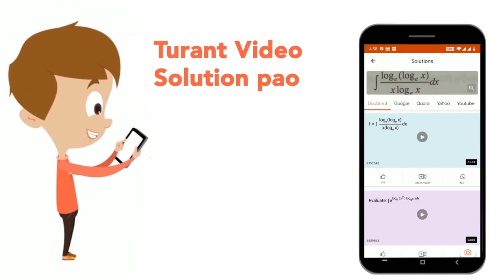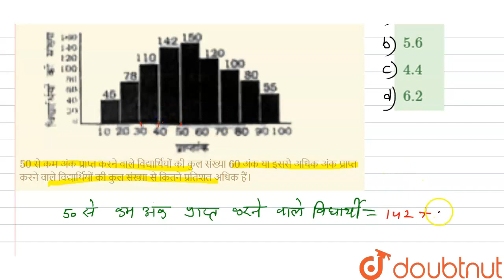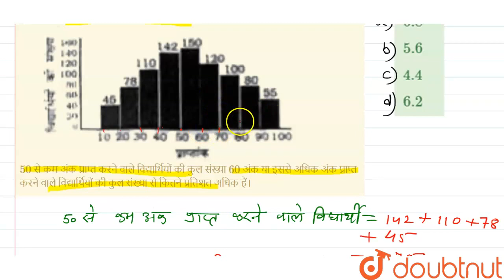एक परीक्षा में विद्यार्थियों के प्राप्तांको का वितरण50 से कम अंक प्राप्त करने वाले विद्यार्थियों...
एक परीक्षा में विद्यार्थियों के प्राप्तांको का वितरण50 से कम अंक प्राप्त करने वाले विद्यार्थियों की कुल संख्या 60 अंक या इससे अधिक अंक प्राप्त करने वाले विद्यार्थियों की कुल संख्या से कितने प्रतिशत अधिक हैं।
Class: 14
Subject: MATHS
Chapter: सांख्यिकी तथा समंकों की व्याख्या
Board:GOVT

👉 Have Any Query? Ask Us.